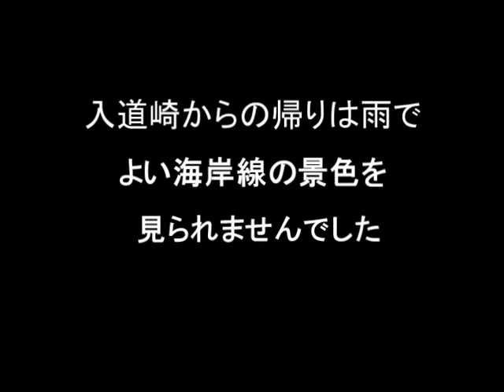男鹿半島・入道崎（2002_0810）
八郎潟～男鹿半島（入道崎）までを一泊でドライブしました。次の日の入道崎からの帰りは雨で、よい景色をみられませんでした。晴れていれば、景色のよいところです。